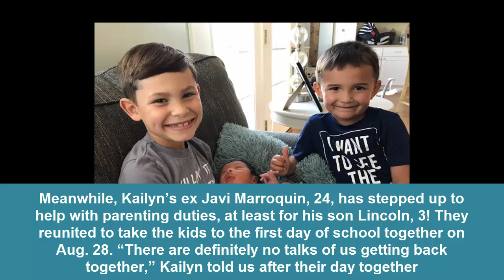Kailyn Lowry & Chris Lopez: Why He Refuses To Be On Camera While Caring For Their Baby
Fans have probably noticed that Kailyn Lowry’s baby daddy Chris Lopez is nowhere to be see on the current season of ‘Teen Mom 2’! Now, our insider has the EXCLUSIVE details on why!